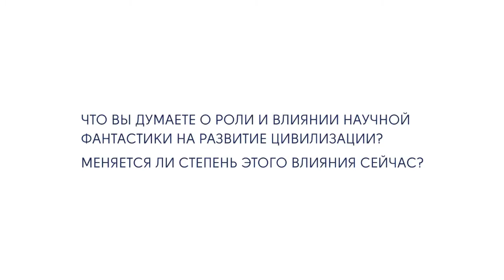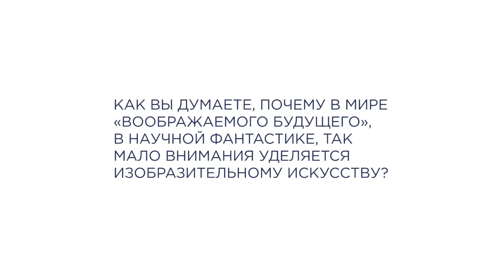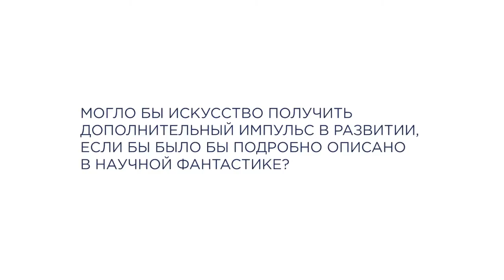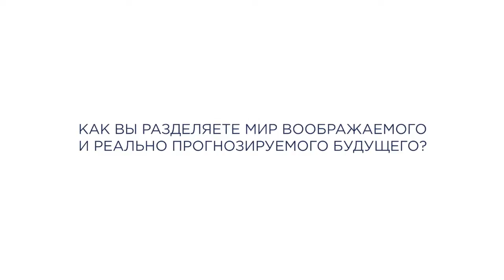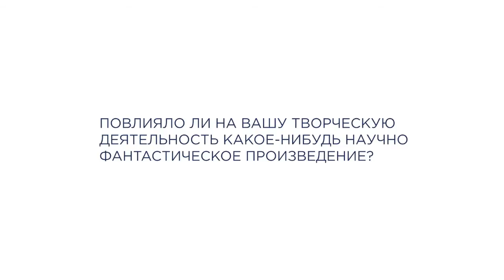Interview with artist Irina Korina